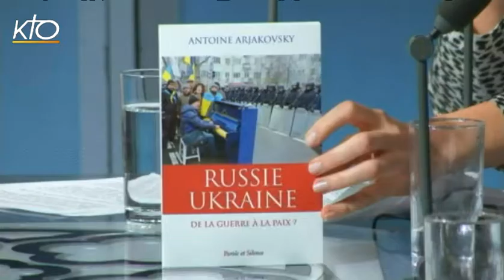Quel récit pour l'Europe ?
« Nous ne voulons pas d'une Europe médiocre et défensive qui adopte la politique de l'autruche pour échapper aux réalités du 21e siècle. » C'est en ces termes que José Manuel Barroso, alors président de la Commission européenne, a lancé à l'été 2013 un projet de « Nouveau Récit pour l'Europe » visant à raconter et à imaginer de façon collective le passé et l'avenir des Européens. A l'issue d'un débat réunissant quelque 250 personnalités a été rédigé un appel en faveur d'une renaissance scientifique et culturelle du continent. Pourquoi un tel projet est-il nécessaire pour l'avenir de l'Europe? Quels sont les leviers qu'il mobilise et quels sont ses objectifs ? Les Mardis réunissent ce soir des Européens issus de divers horizons culturels et professionnels. Certains figurent parmi les contributeurs du projet ; tous sont engagés pour l'avenir de leur continent. Avec la participation de : Antoine Arjakovsky, co-directeur du département "Société, Liberté, Paix" ; Jérôme Quéré, vice-président des Jeunes Européens France ; Vincent Dujardin, professeur à l'université de Louvain-la-Neuve et président de l'Institut d'études européennes.
Les Mardis des Bernardins du 03/02/2015.